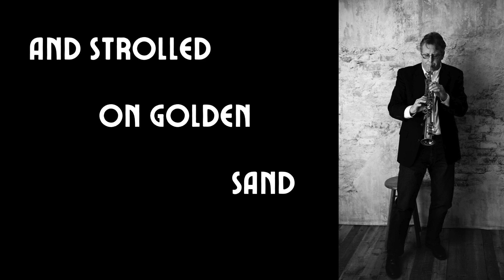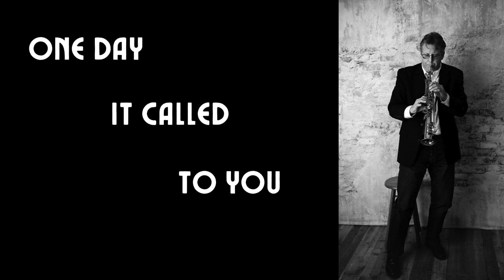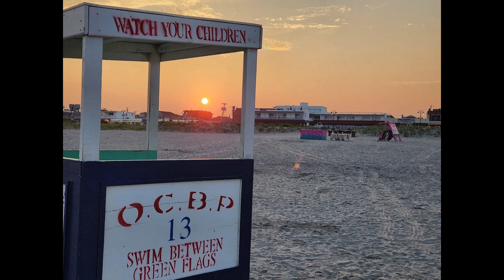Summer Wind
English lyrics by Johnny Mercer.
Performed by Mark Sensinger.